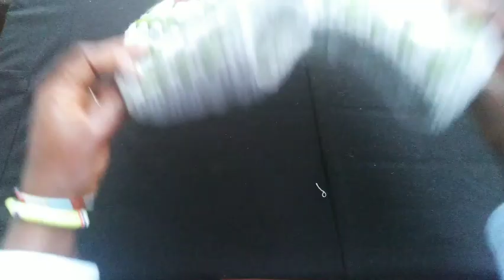igice cya 1 cyokuboha igikapu gwino twigane biroroshye|crochet tote bag with granny squares